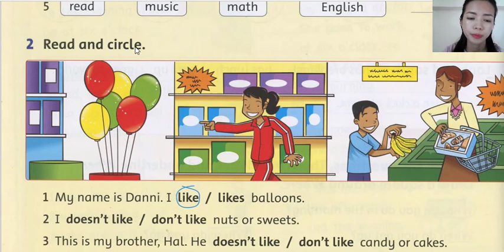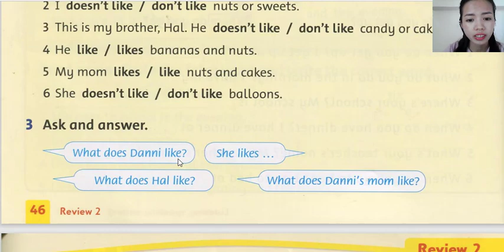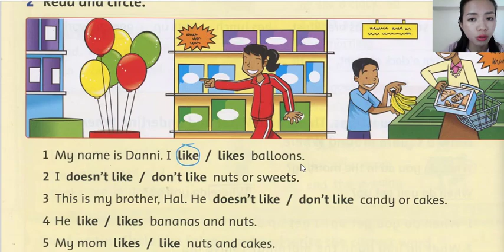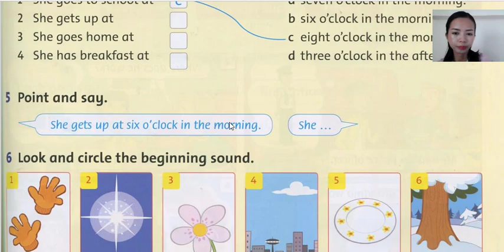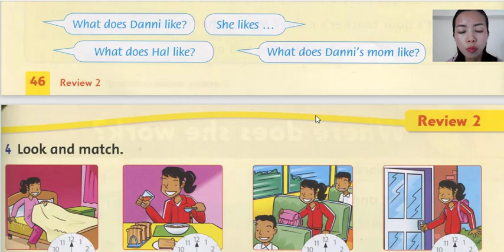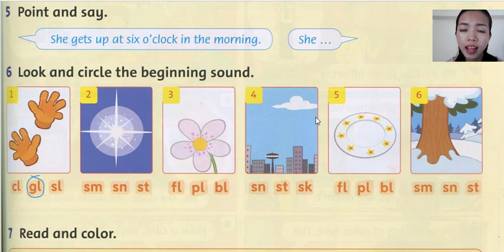UNIT 6 REVIEW 2 (GRADE 3)